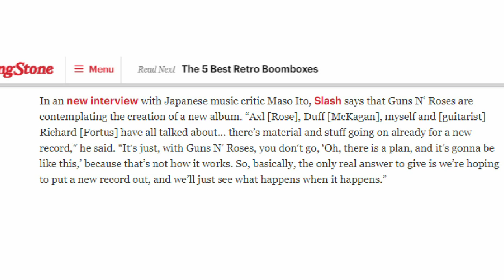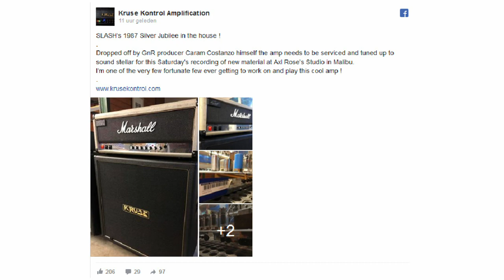Guns N Roses new album update 2019 (May)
When can we expect a new record from Guns N Roses? We’re going to take a look at the latest info regarding a new Guns N Roses record, what band members have said and if the album is even going to be released.

RawMusicTV is the fastest growing online music site in the UK, USA, and Europe! JOIN US!

⚡More Stories from RawMusicTV⚡

⚡Jack White is now Dr. Jack White⚡

⚡Architects, BMTH, Ghost, Judas Priest and more nominated for Heavy Music Awards 2019⚡

⚡Daron Malakian will use SOAD material he’s held onto for new Scars On Broadway album⚡